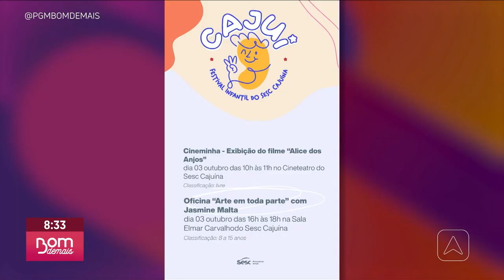Cajuí - festival infantil de arte e cultura